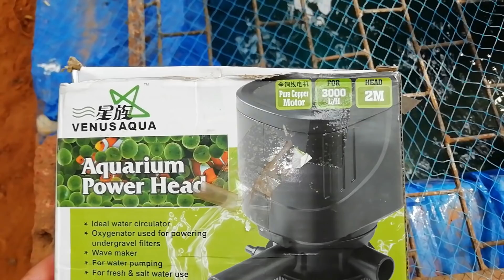ചിലവ് ചുരുങ്ങിയ അക്വാപോണിക്സ് സിസ്റ്റം ഇതാ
അക്വാപോണിക്സിലെ സംശയങ്ങൾ നിങ്ങളുടെ